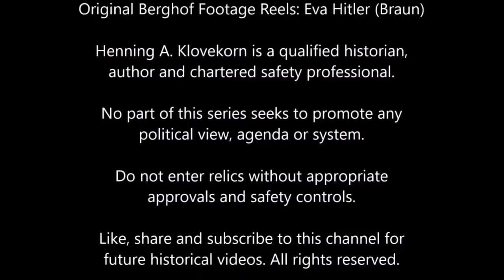Klovekorn The Relic Hunter - The Berghof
Hitler’s House was the seat of power of the Third Reich. Here Hitler met dignitaries from around the world, including representatives from the Allies. The Berghof was more than a place of politics, it housed the private family of Adolf Hitler and his wife Eva Hitler (Braun). It was where children played and parties where held. To prevent the site becoming a shrine to National Socialism, it was destroyed to the foundations. What does the Berghof look like today? Klovekorn the Relic Hunter exposes a remaining secret entrance to Hitler’s Bunker and even finds the last remnant of his famous terrace. Join Klovekorn the Relic hunter on this adventure of discovery.